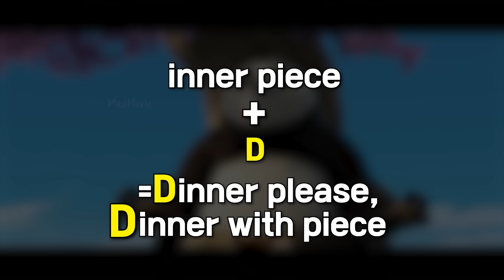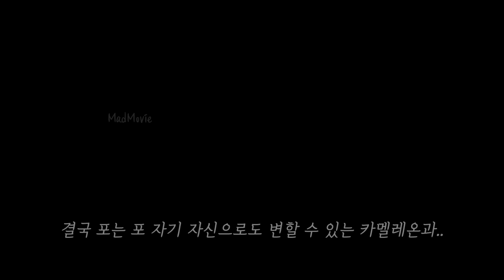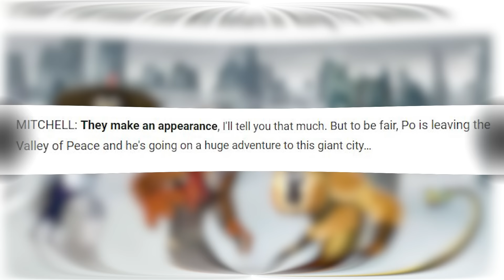드디어 떴다..! 영화 《쿵푸팬더 4》 공식 예고편 분석 총정리🔥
안녕하세요, 매드무비입니다.
오늘은 영화 쿵푸팬더 4 예고편 분석 가져왔습니다.